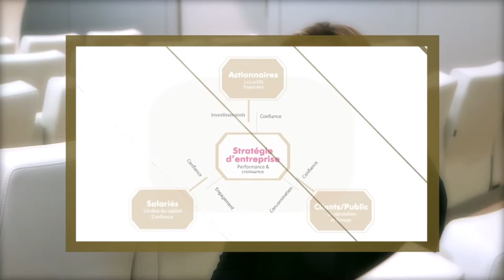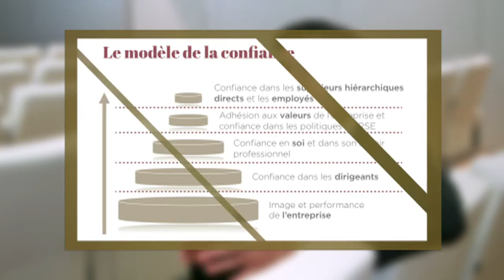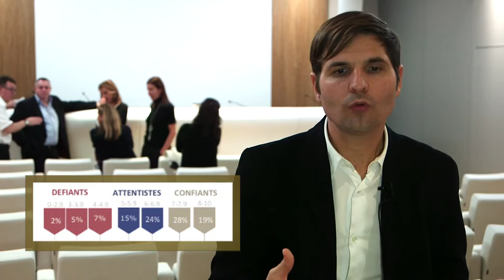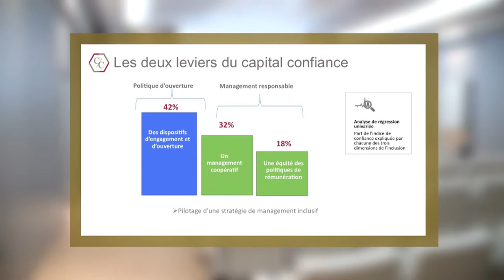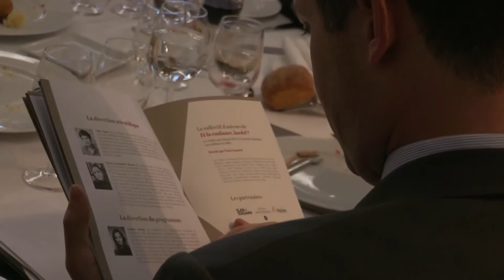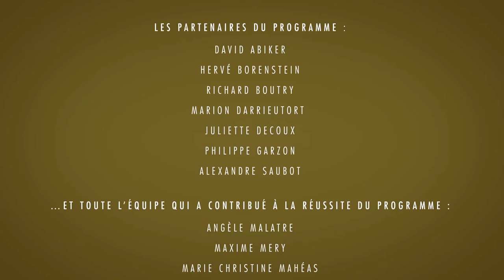"Confiance & Croissance" : les dirigeants d'entreprise se mobilisent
Dans le prolongement de l'ouvrage "Et la confiance bordel ?" , l’Institut Montaigne et le programme Confiance & Croissance, fondé par Sophie Vernay et parrainé par Clara Gaymard et Gonzague de Blignières, fondateurs de RAISE, ont publié les résultats d’une enquête nationale sur les leviers de la confiance des cadres en entreprise. La publication de ces travaux de recherche et la signature d’une Charte « Confiance & Croissance » s’accompagnent d’une démarche de mobilisation des dirigeants d’entreprise afin de créer un dialogue et d’encourager la recherche sur les fondements d’un nouveau modèle managérial français centré sur la confiance.